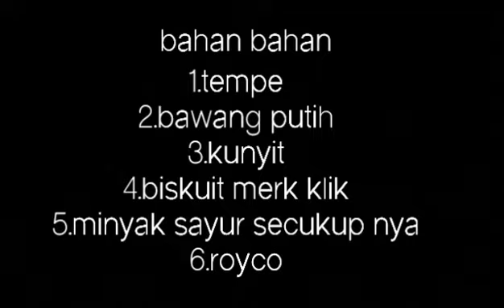Cara jitu meracik umpan tawes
Assalamualaikum kali ini saya mau berbagi cara meracik umpan dari tempe dan roti klik untuk ikan tawes dan wader di air sungai oke simak terus video ini terima kasih

Lokasi serang Banten